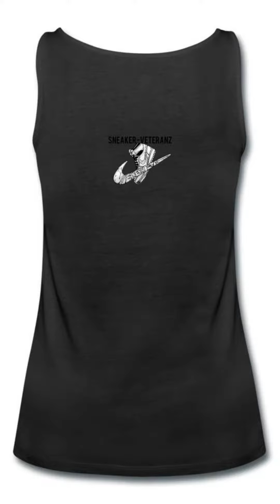portrait -Melanin Monroe Collection